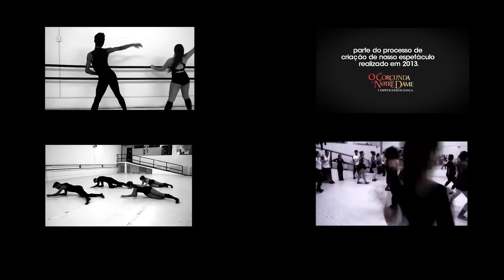Barra Coreografada de Jazz por Juliana Parizatto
Quer fazer aulas de jazz dance sem sair de casa?

Aula de Jazz Dance 2014 - Professora Juliana Parizatto

Barra Coreografada de Jazz - Um dos aquecimentos executados em aulas de Jazz Dance na Pariz Arte em Dança.